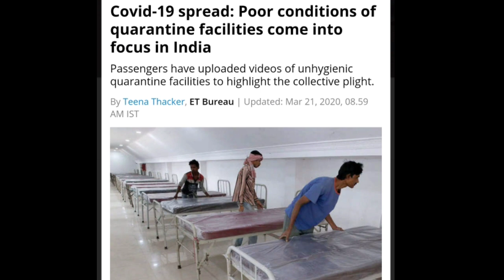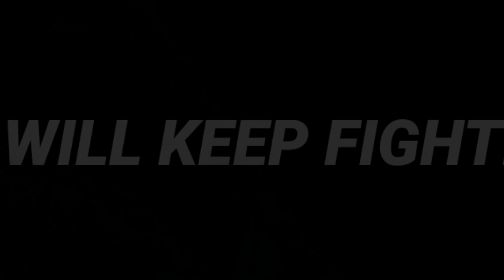2020 : The Movie (Trailer) | Indian version.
So as we all are aware the condition of our surroundings and since the starting of year 2020 we all made plans and goals which is not happening at all . So I made a trailer of what if 2020 was a movie in Indian version.